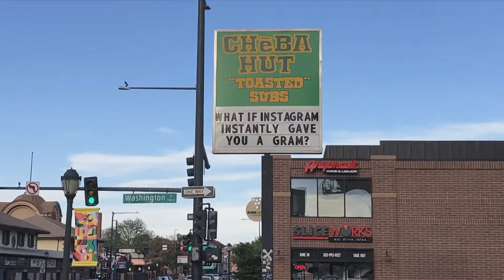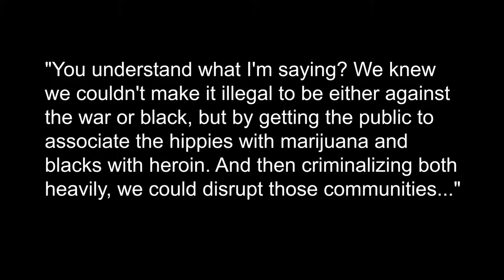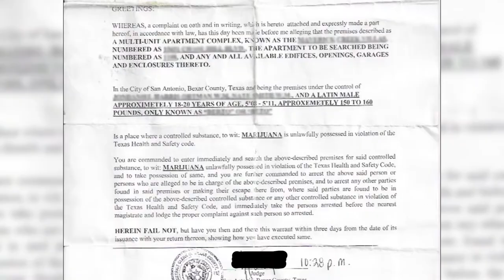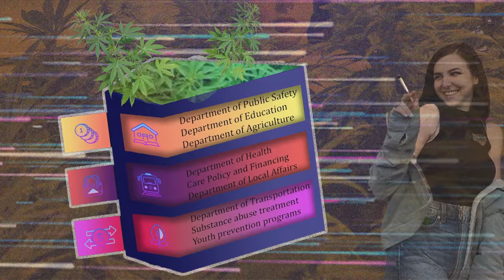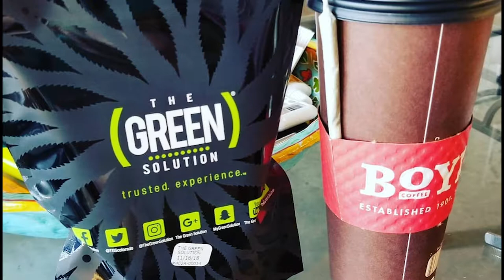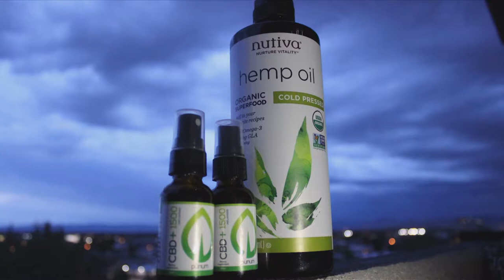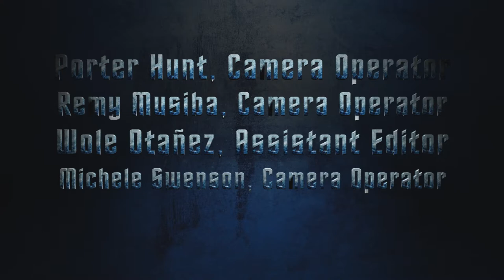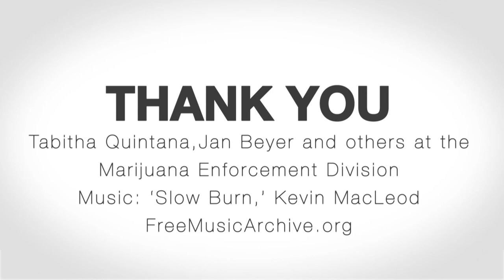Digital Cannabis Stories, Maymester 2019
Digital cannabis stories produced by students in the course 'Cannabis Culture,' Anthropology Department, University of Colorado Denver, May 2019

Porter Hunt, Camera Operator
Remy Musiba, Camera Operator
Wole Otañez, Assistant Editor
Michele Swenson, Camera Operator